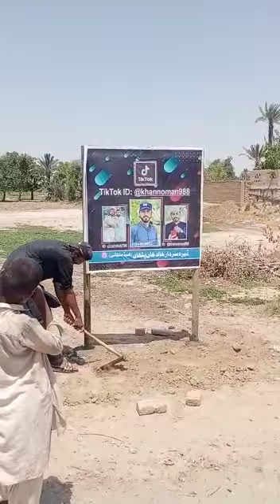Noman Khan tik tok Star